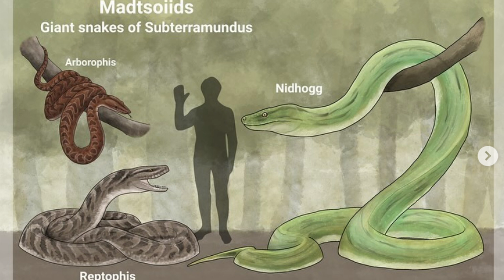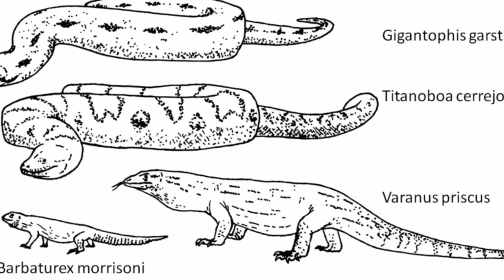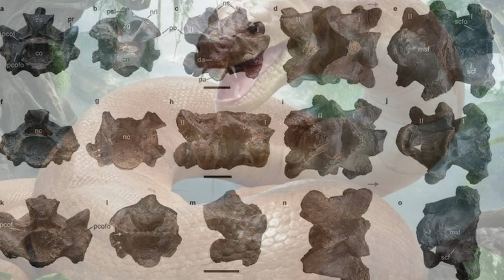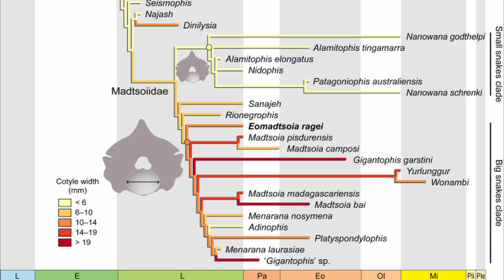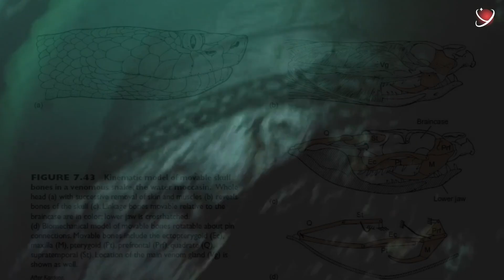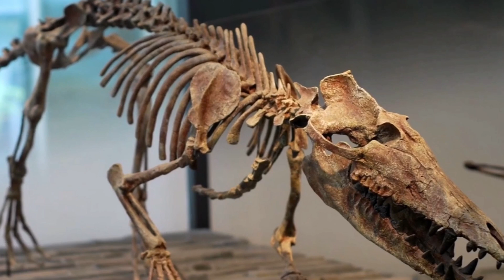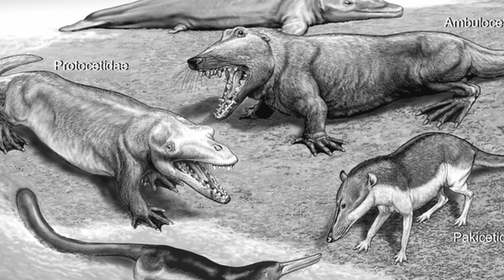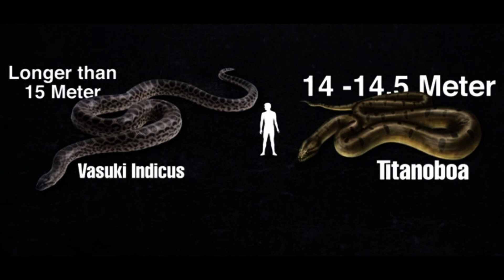The Extinct Snake That Gave Titanoboa Nightmares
Meet Vasuki Indicus, a giant serpent named after the mythical Naga wrapped around Shiva’s neck—a being of death, rebirth, and cosmic balance.

🦕 What happened after the dinosaur extinction that gave rise to monster snakes?
🐍 The evolutionary journey from Titanoboa to Gigantophis, and finally to Vasuki
🧬 How this newly recognized Madtsoiid lineage reshapes what we know about prehistoric India
🌊 Could Vasuki have played a role in whales returning to the ocean?

00:00 – Intro
01:03 – Mythical Origins
02:25 – From Dinosaurs to Titanoboa
03:50 – The OG Giant Snake
05:05 – Enter Gigantophis & the Rise of Madtsoiids
06:19 – The Madtsoiid Legacy Across Gondwana
07:20 – Boas vs Pythons
08:28 – Global Warming, Ecological Shifts & Vasuki’s Rise
09:30 – The Legend of Vasuki Indicus
10:45 – How Did Vasuki Eat?
11:52 – Whale Evolution & Island Life
12:45 – Extinction, Monitor Lizards & The Madtsoiid Decline
13:30 – Outro